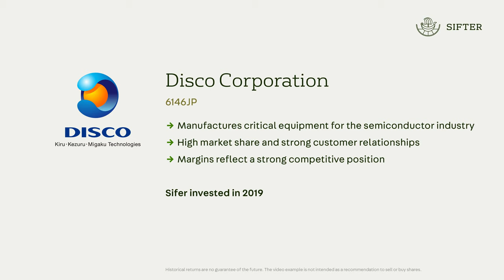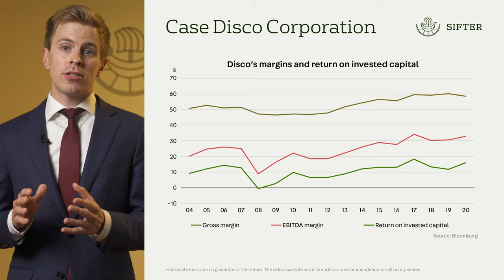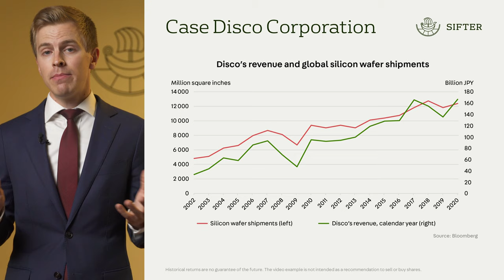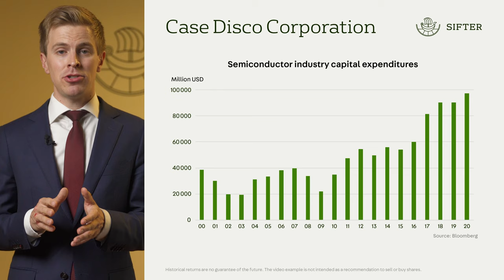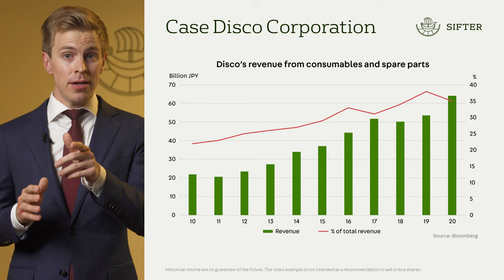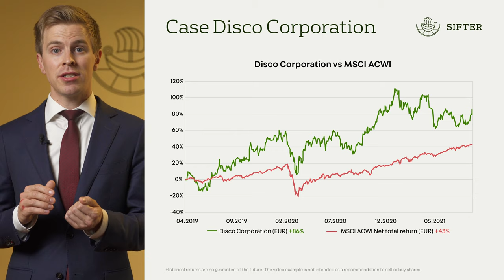Introducing Sifter investment: Disco Corporation – Japanese leader in a niche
Disco is a Japanese company that manufactures and sells equipment which are critical in the manufacturing of chips. Those chips power our everyday electronic devices, such as smartphones and computers.

Sifter invested in Disco in April 2019. The share has appreciated 86% in euros since the initial investment and offered ca. 2% annual dividend yield. Over the same period, the global equity index, MSCI ACWI, generated just 43% return in euros (8.9.2021).

Our analyst Olli Pöyhönen explains in the video why we invested in Disco and what makes the company a good long-term investment.

00:00 Introduction
00:10 Disco Corporation
01:08 Competitive advantages
02:35 Margins and return on invested capital
02:53 Long-term outlook
04:19 Potential short term shocks
04:53 Resilience
05:44 Stock price